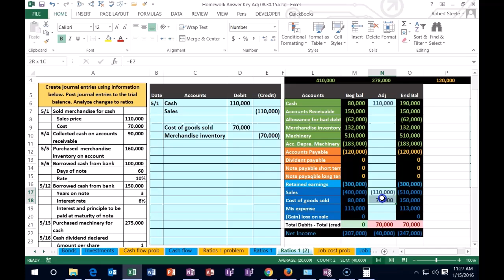Summarizing Changes to Ratios Financial Statement Analysis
Explore how and why financial ratios change over time and what it means for financial statement analysis. Stay ahead in your accounting and analysis journey!